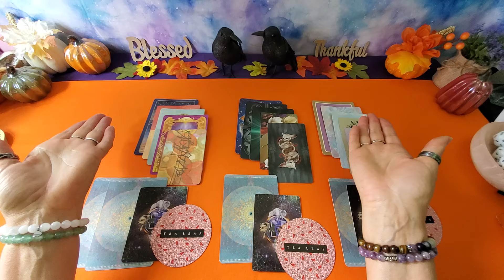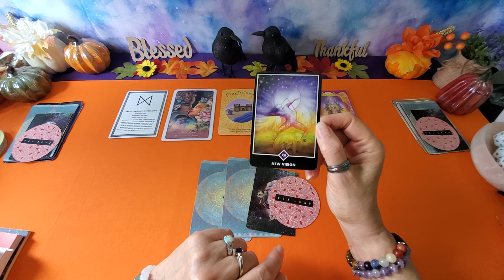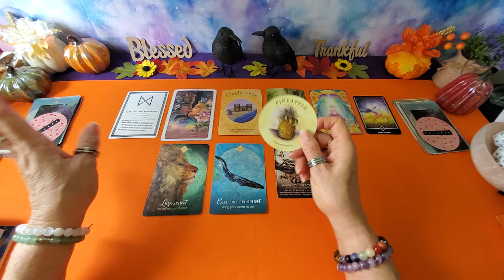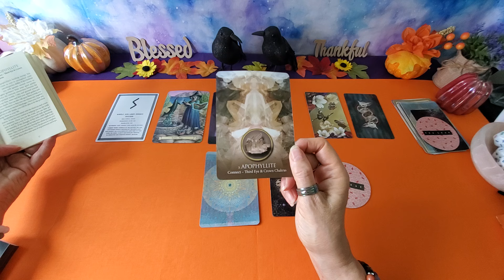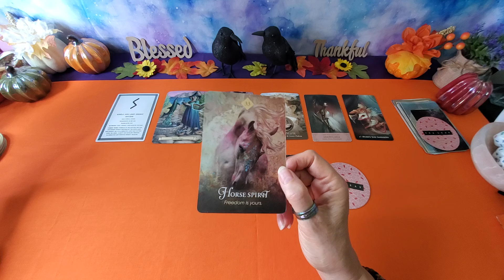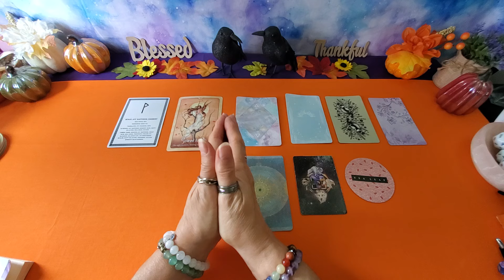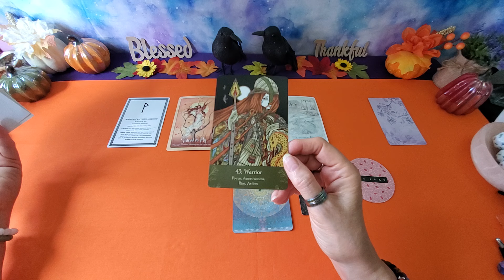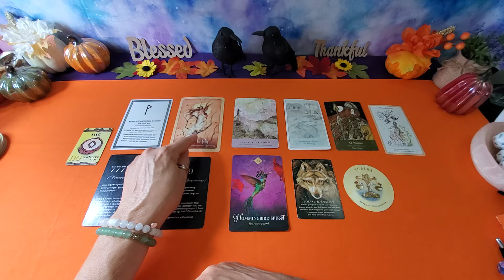LIBRA Pick-One ♎️ 9/27 ALL 3 READINGS ARE AWESOME!!! timestamps in description